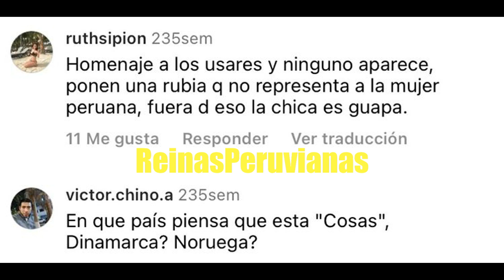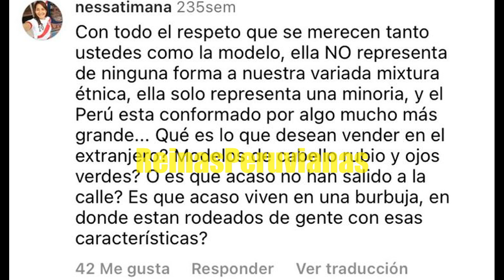MAGALY MEDINA AGREDE A ALESSIA ROVEGNO LUEGO DE MISS UNIVERSO